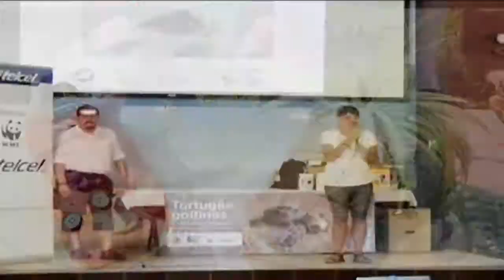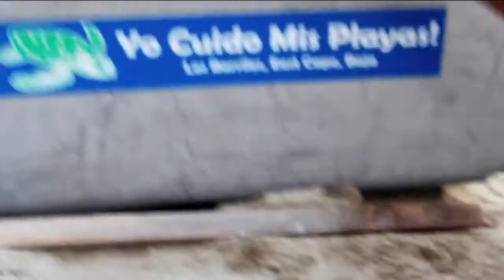Programa La Meta del Planeta 089 Resumen Manos a la Obra Parte 03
Resumen de los mejor de ManosAlaObra del 2014